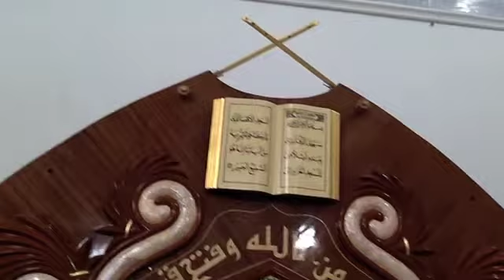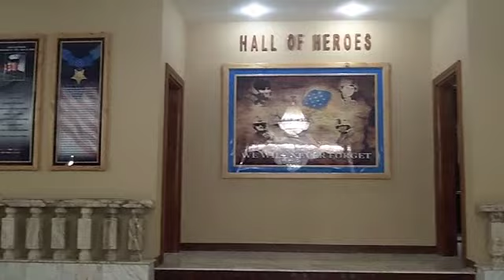Kevin Miller at the Al-Faw Palace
Kevin Miller at the Al-Faw Palace at Victory Base Complex in Iraq with 580 KIDO Boise